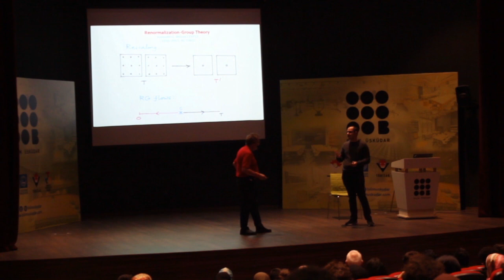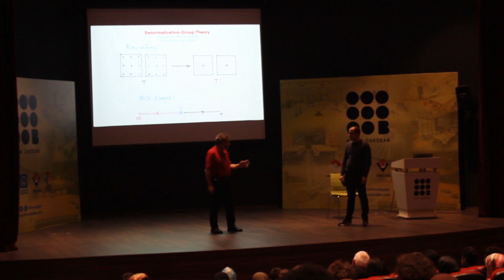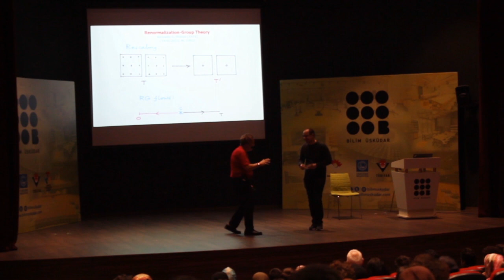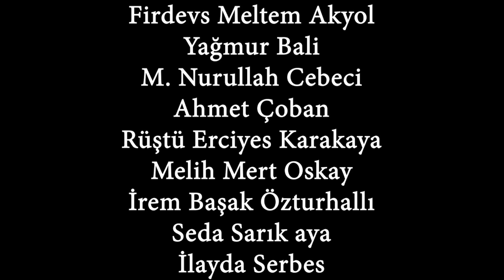Matematik ve Fizik - Nihat Berker - (Söyleşi)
Herkes İçin Matematik Seminerleri'nin 3.'sü.

Kanala desteklerinden ötürü: Ertuğrul Oruç, Mehmet Ensar Uğur, Mustafa Namıduru, Can Ozan Oğuz, Cankut Uzun, Alperen Tunca, Altuğ Melik Başol, Bathaci,Orçun Emre Cabadağ, Derviş, Hayyam Doğru Dedi, Mevlüt Suv, Can Işık, Özge Topal, Sumi Faun, Serhat Gökçekli, Emirhan Gür, Fırat Kavak, Meltem Erdem ve tüm üyelerimize çok teşekkür ederiz.